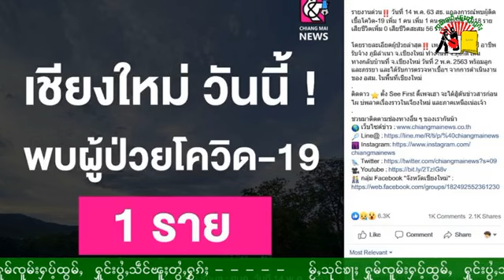လၢႆးၵၢၼ်ၶၢဝ်ၶိုၼ်းတၼ်း Radio Online ၸုမ်းၶၢဝ်ႇၽူႈတွႆႇႁွၵ်ႈ တွၼ်ႈ-2 14-05-2020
SHAN News Radio Online Breaking News Part-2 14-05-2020